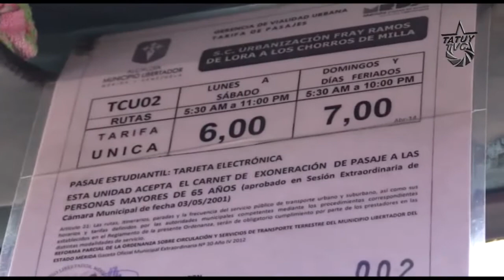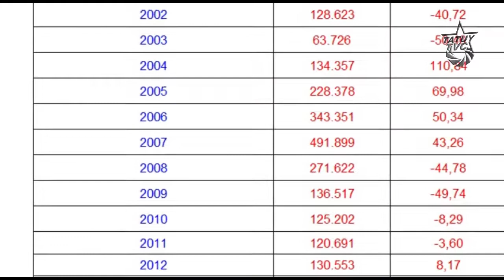El Verdadero Transporte Público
La necesidad de trasladarnos de un sitio a otro es común a casi la totalidad de los seres humanos, sin embargo, no todos podemos hacerlo con la facilidad deseada en el menor tiempo posible. Los vehículos, las motocicletas, y el mal llamado transporte público, -que en realidad son empresas privadas subsidiadas por el estado con el pasaje estudiantil-, inundan el asfaltado merideño, generando caos en las vías y obstruyendo muchas veces esta necesidad social.

Mediáticamente se dice que no hay vehículos en el país, sin embargo, según cifras de la Cámara Automotriz de Venezuela, se han vendido desde el año 2002 más de 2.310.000 nuevos vehículos. Y a pesar de la gradual caída de las ventas a partir del año 2007, donde se vendieron casi medio millón, se siguen otorgando divisas preferenciales al sector automotriz, incluso estableciendo convenios al respecto, que sólo representan soluciones individuales, a lo sumo familiares, a un problema social.

En contraparte, las políticas acertadas en modernizar y masificar el transporte público en el país, van desde la ampliación de las líneas del Metro de Caracas, los Metros de Maracaibo, Valencia y los Teques, el Cabletren de Petare, el Sistema Ferroviario Ezequiel Zamora, El sistema Metro Cable y el Trolebús de Barquisimeto y Mérida, verdaderos ejemplos de transporte, publico, cómodo, seguro y masivo.

El subsistema Trolebús, desde Ejido a Mérida; el Trolcable, que conecta la cuenca del chama con el centro de la ciudad en menos de 3 minutos, y las rutas inter-urbanas del bus Mérida, destinadas a los distintos municipios del estado, son los 3 pilares fundamentales de este sistema integrado de transporte.